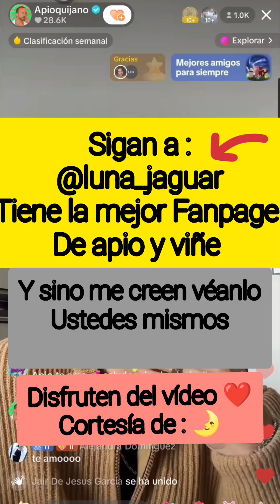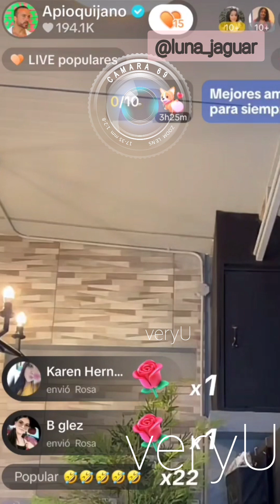Apio quijano live del 29 de febrero| anécdotas de como era apio en la escuela| veryU| camara-69